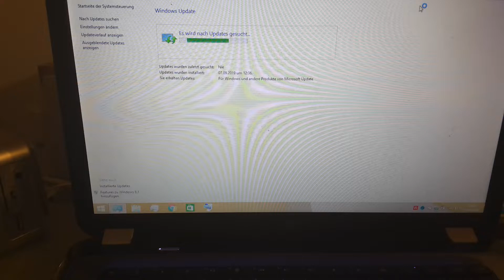Windows 8 findet wiedermal keine Updates in der Videobeschreibung steht noch genaueres.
Gibt es eine anderes Programm oder Lösung wo man Updates installieren kann und so weiter wenn Windows wieder mal wie immer so stur ist wiedermal rum zickt.

Ich glaube kein Windows hat es geschafft ohne dass die Nutzer genervt sind es heißt ja immer alle Updates werden von selber installiert das stimmt aber nicht immer trotzdem müssen die Nutzer noch vieles selber machen schade wenn ihr eine Lösung habt bitte schreibt es in die Kommentare zu dan ist die Kommentarfunktion gegründet geworden von YouTube.